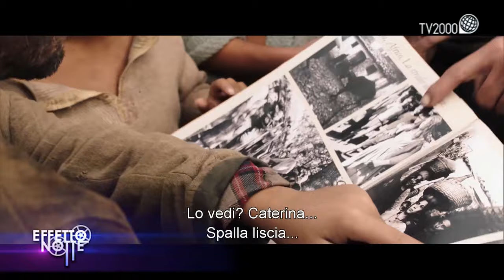Marcello Fonte e Mimmo Calopresti raccontano “Aspromonte – La terra degli ultimi”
La fiaba poetica diretta da Calopresti è ambientata negli anni ‘50 ad Africo, un paesino della Calabria che diventa simbolo dei mali di ogni Sud del mondo, ieri come oggi. Al centro del film una piccola ma solidale comunità che deve fronteggiare l’abbandono dello Stato, l’immobilismo delle istituzioni e le vessazioni dei poteri forti. Marcello Fonte veste i panni di Ciccio, considerato il “poeta” della comunità per la sua anima contemplativa e al tempo stesso naïf. Nello studio di Effetto Notte Fonte racconta i momenti centrali del suo percorso di attore e l’emozione del premio per la miglior interpretazione al Festival di Cannes 2018 per ‘Dogman’, diretto da Matteo Garrone.